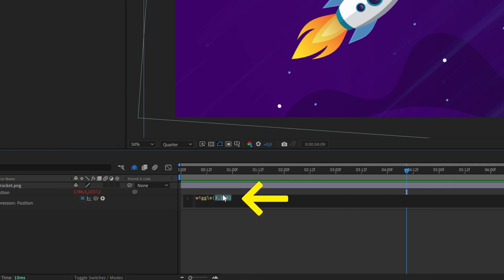How to Keyframe The Wiggle Expression in After Effects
In this tutorial, I'm going to share with you an interesting technique for animating the wiggle expression in After Effects. This allows you to smoothly transition an object from a stationary state to a state of random movement.

At first, I will apply a common wiggle expression to a layer, setting the stage for our animation. The slider control effect then becomes our secret weapon. It's a powerful tool that isn't used often but can be quite handy in managing your animations.

By creating duplicates and appropriately renaming the sliders as 'frequency' and 'amount', we establish clear control points for the wiggle effect. The pick whip tool also comes into play, offering a way to link these sliders to the wiggle expression.

The beauty of this method lies in its flexibility. You're free to animate the frequency, the amount, or both, based on what suits your creative vision. This tutorial is more than a step-by-step guide. My aim is for you to gain some valuable skills and insights into the various ways you can be more inventive with After Effects.

Time Table:
0:00 Example
0:10 Tutorial
0:56 Customize